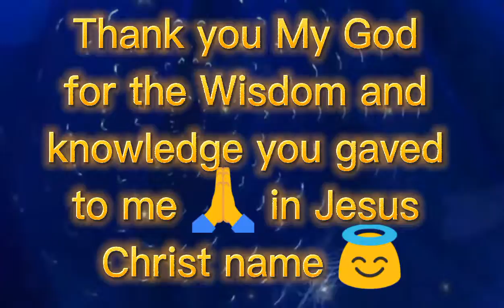"D.I.Y REPLACEMENT." ELECTRICFAN MOTOR WINDING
waz up guys nagpalit ako ng motor ng electricfan ng aking anak, grabe yung motor ng electricfan ng anak ko ay mahirap hanapan ng kaparehas kasi special motor pala di gaya ng branded na electricfan madaling hanapan ng motor pero yung sa anak ko kailangan ipa rewind ang motor kasi wala syang kasukat na ready made na motor🤔!

Janji HeroesTonight#(feat.Johnning) _NCS Release_

I Salute to all DJ's out there.

own this video/track nor the image
featured in the video. All rights
This video is for promotional and entertainment
purposes only.

USED IN THIS VIDEO".FOR PUNGLE PURPOSES ONLY